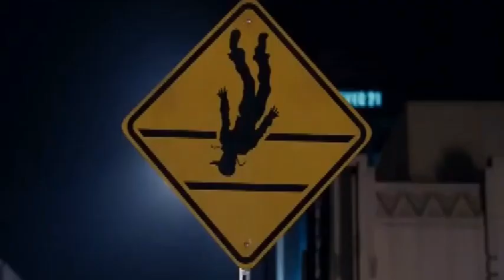jz dub - isotonik dub